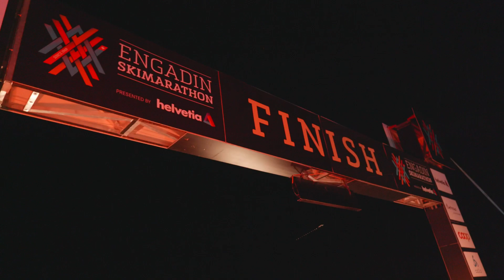4. Engadin Nachtlauf